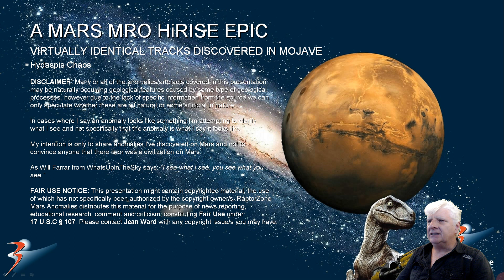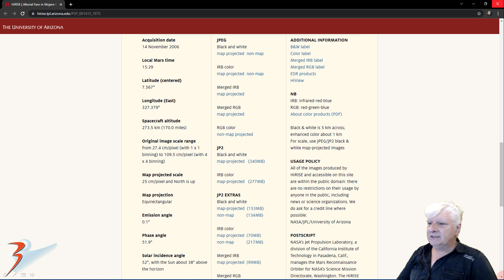Virtually identical Tracks Discovered in Mojave on Mars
The photograph analyzed here (PSP_001415_1875) was acquired by NASA’s Mars Reconnaissance Orbiter on 14 November 2006 and is described as ‘Alluvial Fans in Mojave Crater: Did It Rain on Mars?.’

Here I feature an anomaly I discovered at a new site in in Mojave in the region Hydaspis Chaos. Two sets of two tracks can be seen, one set of tracks are parallel and the other set of tracks follows the same arc. If these are boulders that rolled down the slope why don't they all four follows the same trajectory, after all they have the same origin points? There is symmetry and geometry at play here again.

As always, until we get to see these anomalies up close and personal, I can only speculate as to what these objects might be.

My Blog Post featuring: 'Virtually identical Tracks Discovered in Mojave on Mars:'

My previous Blog and video featuring this anomaly and others in the same photograph I didn't cover here:

Your contribution, no matter how small, will help me to cover my Internet fees which include broadband access and hosting of my Blog. The NASA photographs I download for my research are huge thus the need for broadband, high data access.

Your support is very highly appreciated.